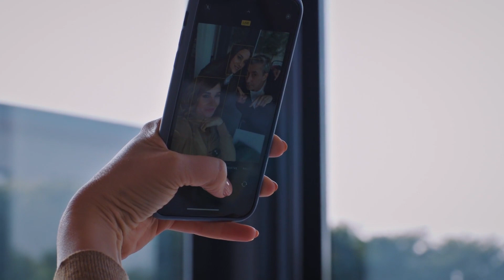Zeynep'in Annesi İlk Defa Başını Okşadı! - O Kız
Zeynep anne sevgisi nedir bilmiyor. "İLK KEZ ANNE ŞEFKATİ"

O Kız'ın 8 Mart Çarşamba günü yayınlanan 23. Bölümünde Zeynep gerçek babasıyla tanışıyor!

Melek de Kadir de yıllar sonra yeniden çiftlikte olmaktan ağır etkilenir. Melek ve Sinan gözlerden uzak bir köşede çiftlikle ilgili büyük bir gerilim yaşarken, eski günlere dalıp gitmiş olan Kadir ise Zeynep’i sarsan şiddetli bir duygu patlaması yaşar. Zeynep babasının o çiftlikte büyüdüğünü böylece öğrenir ama onu bu hale getiren şeyin ne olduğunu öğrenemez.

İstanbul’da ise Kadir ve Zeynep’in (Kadir’le yaptıkları telefon konuşması sayesinde) çiftlikte olmaları İsmail ve Türkan’ı sarsar.

Diğer yanda Melek ve Sinan arasındaki gerilim tırmanırken Sitare kimse bir şey anlamadan araya girmek ve tansiyonu düşürmek zorunda kalır. Sinan’la yalnız kaldıkları an ise kendini Sinan’ın hedefinde bulur.